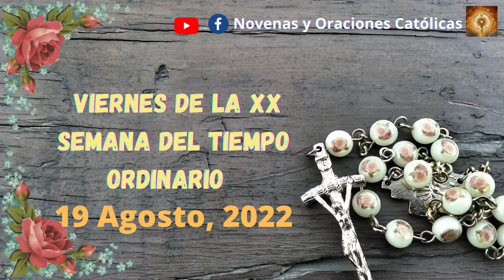Santo Rosario Viernes 19 de Agosto. Misterios Dolorosos